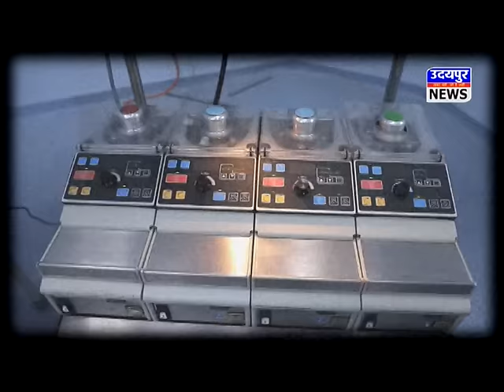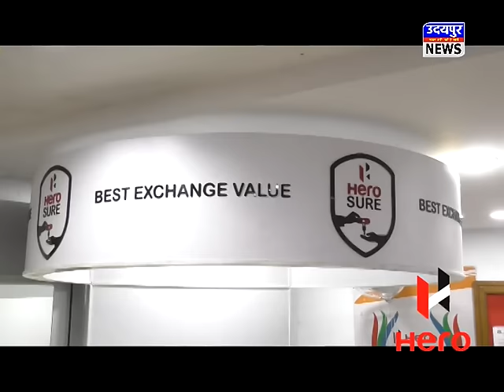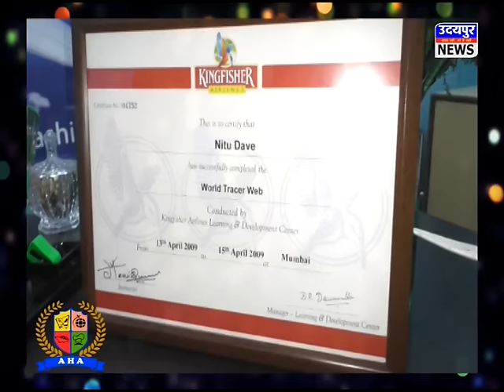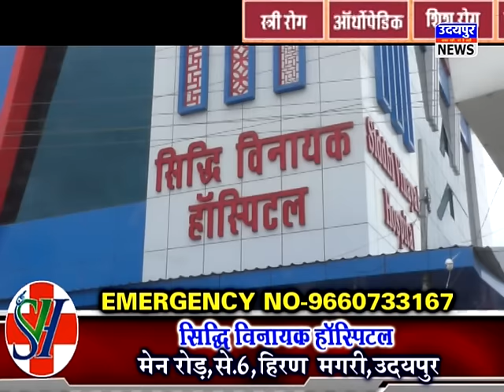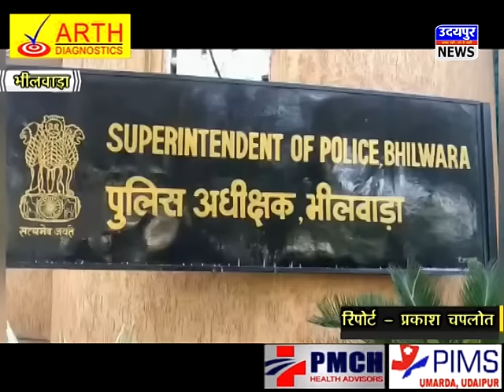02.07.2020 वायरस की परवाह किये बिना पैंथर गैंग के लूटेरो को धरने वाले जवानो की हुई कोरोना जांच !